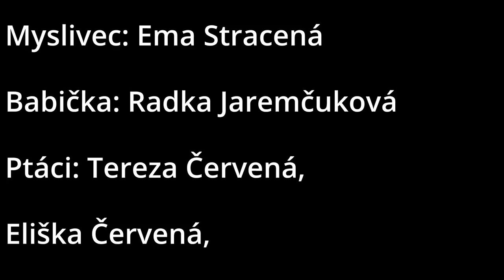Červená Karkulka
Pěvecká třída ZUŠ Duchcov nastudovala minioperu Z. Svěráka a J. Uhlíře a 5. listopadu s ní vystoupila.